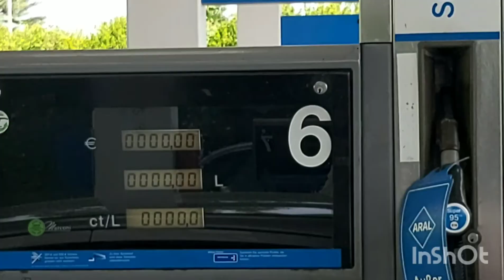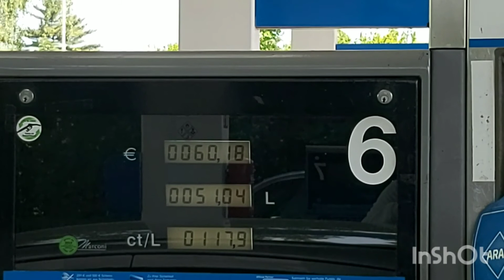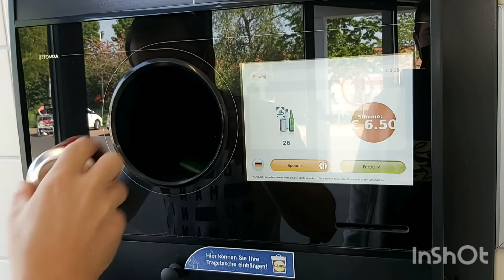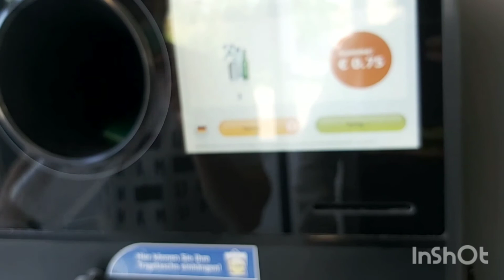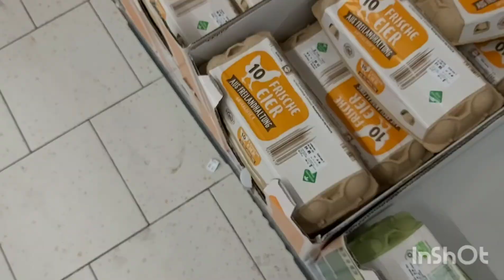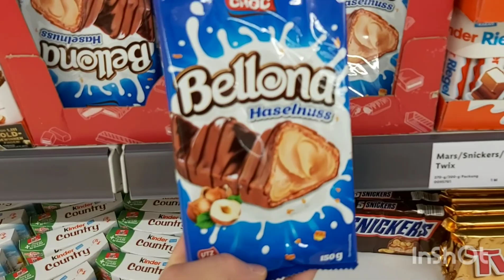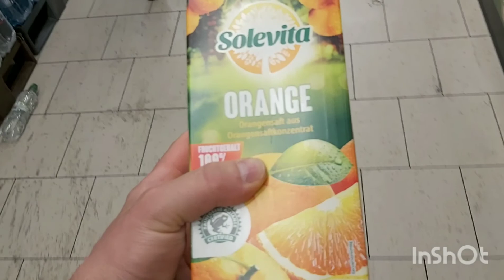Profităm de aerul cald...la cumpărături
O zi călduroasă